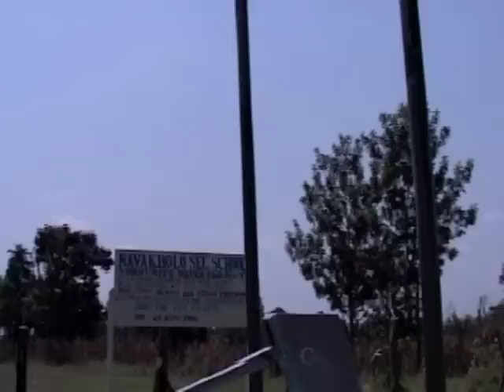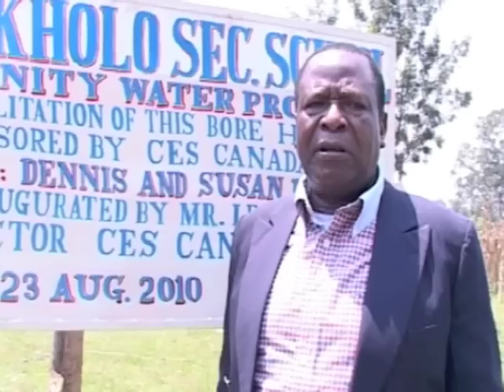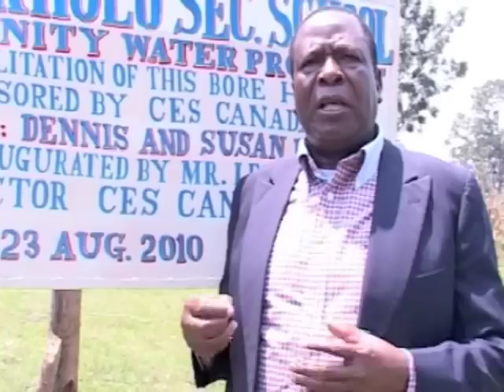Clean Water for Navakholo SS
July 23, 2010 was a momentous day in the life of the Navakholo SS community in Lurambi area of Kakamega District.  CES Canada had been working with the school since the beginning of 2010 to create a project that would reach out to the Primary and Secondary School students as well as the village people surrounding the school.  The new well funded by CES Canada Directors Dennis and Susan Freeman was dedicated by CES Director Leonard Wandili.  The well has given rise to a new opportunity for the school - irrigation to plant crops and maintain a farm on site.